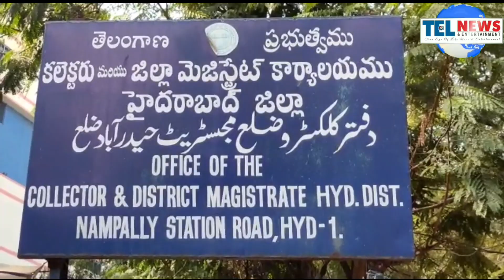A I Y F AUR A I YOUTH ORGANIZATION KI JANIB SE COLLECTOR KI OFFICE KE SAAMNE DHARNA KIYA JARAHA HAI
POLICE CONSTABLE  RECRUITMENT  KE EXAM KE PAPER ME BOHOT SAARE MISTAKES THE

JO STUDENTS APEAR KIYE EXAM WO 2 MAHINE SE STUDENTS APNE MASAIL KO HAL KARNE KA MUTALBA KARRAHE HAI JISKE BAAD  ALL INDIA YOUTH FEDERATION AUR ALL INDIA YOUTH ORGANIZATION KI JANIB SE COLLECTOR KI OFFICE KE SAAMNE DHARNA KIYA JARAHA HAI

Reporter Aslam uddin